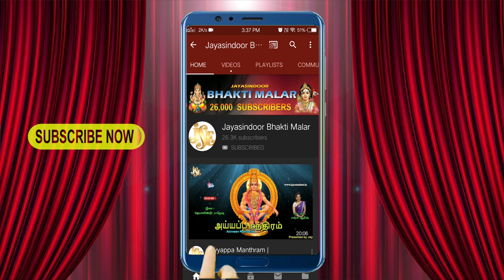Saptagiril Govindane | Perumal Bhakthi Padalgal | Tamil Perumal Devotional Song | Ayyappa Dasan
Song Name: Saptagiril Govindane
Singer: Ayyappa Dasan, Chennai
Lyrics: Ayyappa Dasan, Chennai
Album No: JSE-1527
Similar Searches:
Bhakthi Songs
Bhakthi Songs Tamil
Devotional Songs
Jayasindoor Songs
Tamil Songs
Tamil Popular Bhakthi Songs
Bhakthi Padalgal
Amman Songs
Tamil Perumal Devotional Songs
Tamil Perumal Songs
Perumal Bhakti Padalgal
God Perumal Songs
Perumal Padalgal
God Perumal Devotional Songs
Perumal Videos
Perumal Powerful Songs
Lord Perumal Powerful Songs
Lord Perumal Devotional Songs
Lord Perumal Bhakthi Padalgal
Perumal Bhakthi Padalgal
Perumal Bhakthi Songs
Perumal Devotional Songs
Perumal Devotional Video Songs
Perumal Latest Songs
Perumal Songs
Perumal Songs Devotional
Perumal Padal
Perumal Songs In Tamil
Perumal Songs Tamil
Perumal Tamil Devotional Songs
Perumal Tamil Padalgal
Perumal Tamil Songs
Perumal Video Songs
Songs of Perumal
God Songs
Saptagiril Govindane Song
Ayyappa Dasan Songs
Ayyappa Dasan Songs